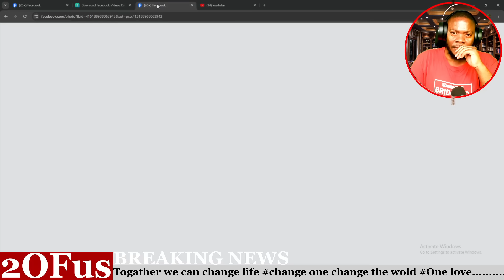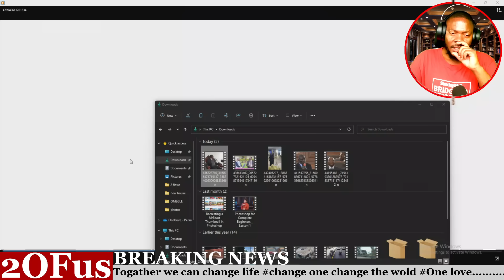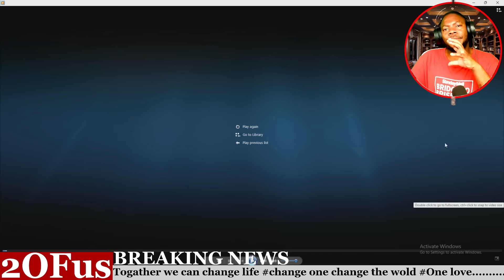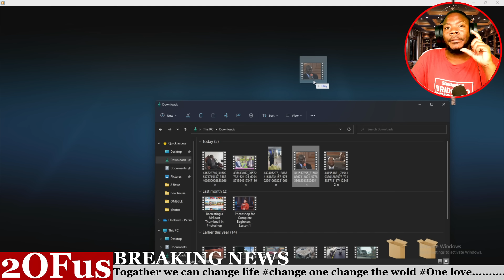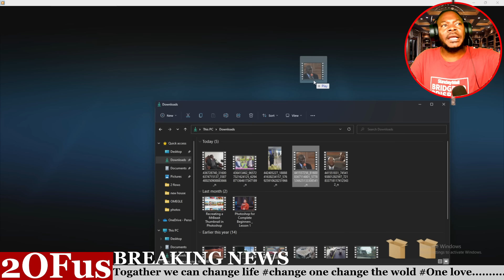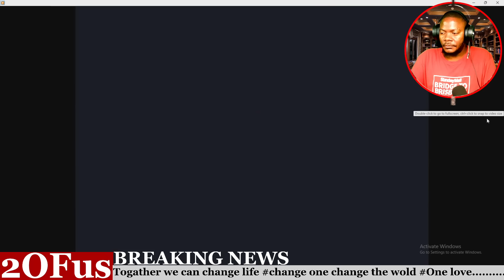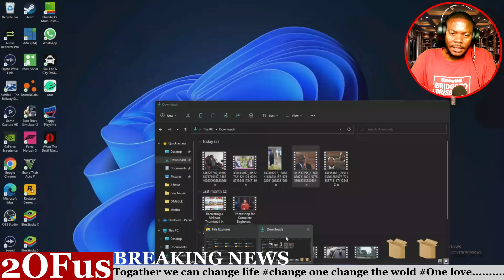EKIFANANYI KYA KABAKA KIFULUMYE KIKABYA AMAZIGA ASULA MU KIBIRA E NAMIBIA